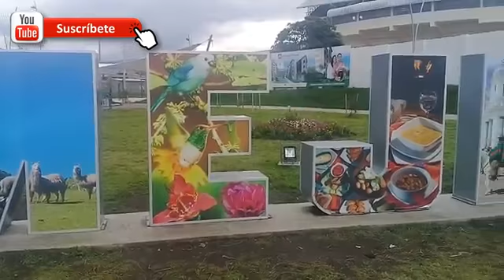Qué chévre la música